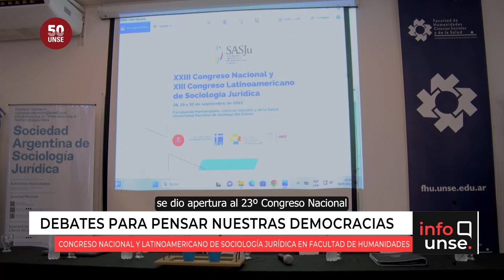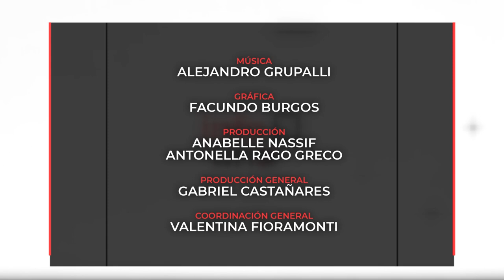INFO UNSE 04/10/2023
Hoy compartimos información sobre:

🔹 La UNSE fue sede del primer Debate Presidencial 2023, en el centro de convenciones FORUM.

🔹 Rendiciones de programas y proyectos de investigación PI-UNSE.

🔹 Ciclo internacional de conferencias sobre “Fronteras en Biofísica Celular”.

🔹 XXIII Congreso Nacional y XIII Congreso Latinoamericano de Sociología Jurídica.

🔹 Seminario “La energía y los ODS del planeta”, como parte del ciclo de capacitación “Promotoras y Promotores de ODS-UNSE”.